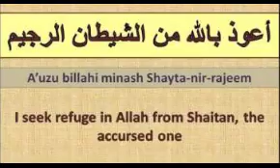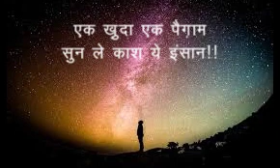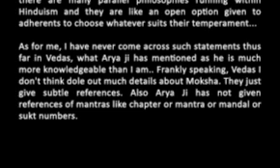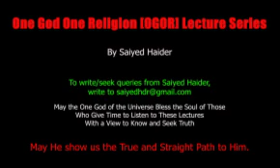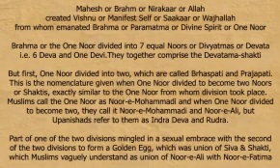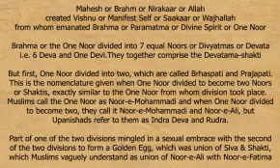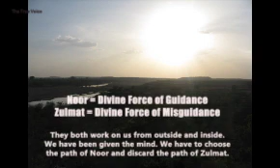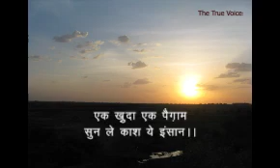Divine Creation Plan Unplugged | Hindi/Urdu | OGOR | Saiyed Haider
How unfortunate it is that people find fault in Divine Scriptures? They claim that there are contradictions between various scriptures. For instance, there are a lot many people who see contractions between Vedas and Gita. How can this be possible? If they are books from the same source, there can be no contradiction at all. This is what Saiyed Haider is trying to propagate. The lecture also has the divine creation plan that the knowledge of which is important requirement for salvation, other than karma of course.